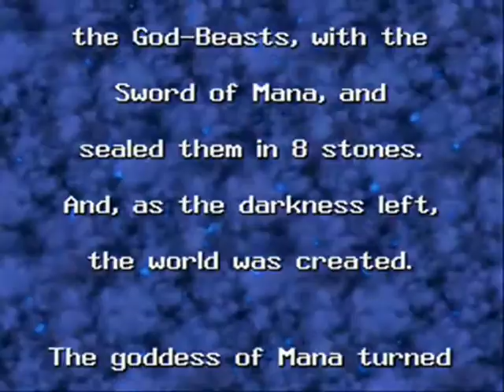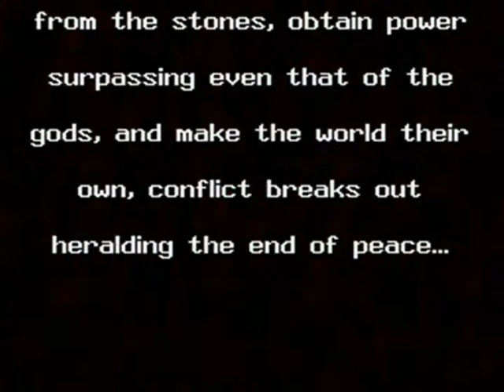Let's Play Seiken Densetsu 3 Part 1 - No Way Jose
We pick our party of Angela, Kevin and Hawk and begin in Altena with Angela's story.